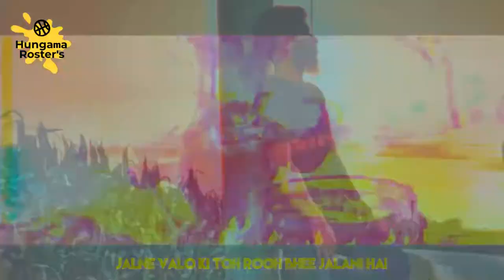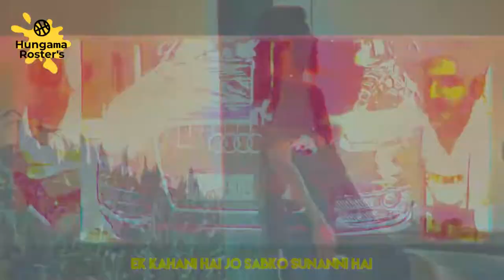YALGAAR - CARRYMINATI X Wily Frenzy song cover by Rony Hossain Hungama roster's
Song: Yalgaar
Song& Lyrics - Ajey Nagar (CarryMinati) Music composed & Produced by - Wily Frenzy Managed by - Deepak Char Shot by - Shlok Mishra & Lakshay Bhoria Engineered at Noisy Gates studio
Follow Us Socially: